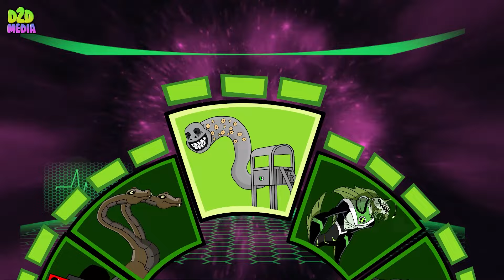Zoochosis Giraffe Upgrade vs Zoonomaly Zoochosis Pig